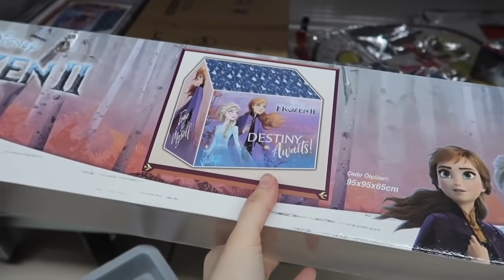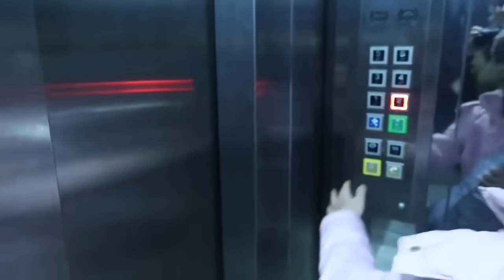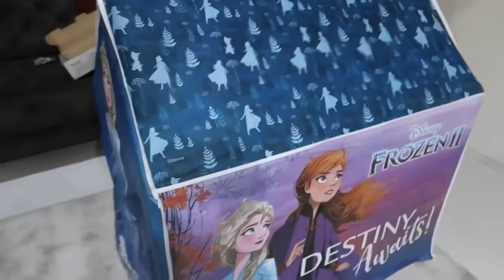DERTLERİME DERT EKLEDİM🙄ALLAH KİMSEYİ EVLADIYLA SINAMASIN🤲KIZLARA ÇADIR ALDIM😍CUMARTESİ VLOĞU😊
Herkese selamlar,ben Elif👋